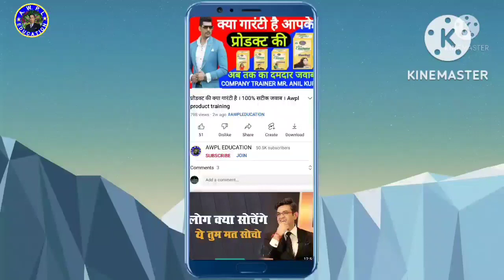AWPL प्रोडक्ट की क्या गारंटी है । सटीक जवाब BY BS. BHANDARI SIR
awpl, a w p l, A W P L, AWPL, awpl education, awpl jankari hindi, awpl product training hindi, awpl product training by B.S.BHANDARI sir, Product की गारंटी, B.S.BHANDARI MOTIVATIONAL SPEAKER, asclepius wellness pvt ltd, MD of AWPL MR. SANJEEV KUMAR, health awareness programme, Jim corbett national Park uttrakhand

Mobile number